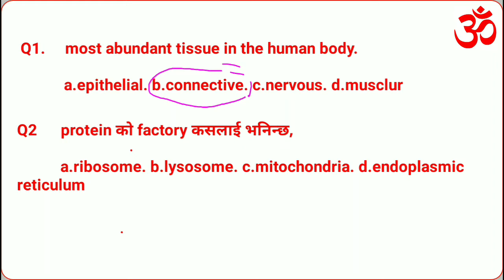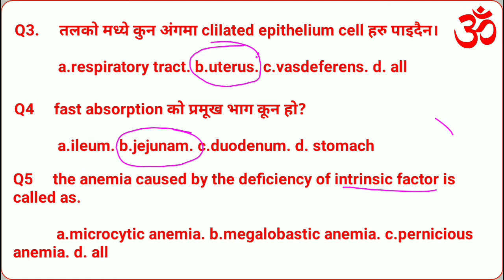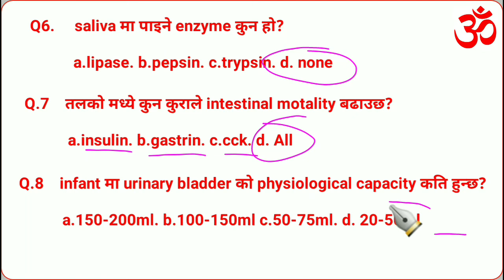MCQ question solving HA/AWH